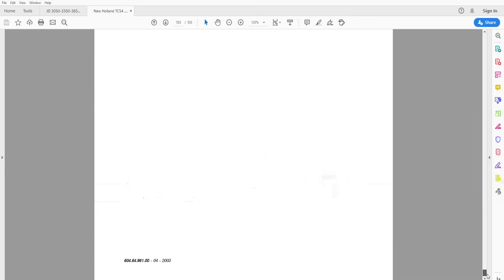New Holland TC 54 TC 56 AL 59 - Workshop Manual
Workshop / Service / Repair Manual

717 pages in English

• Zoom IN/OUT